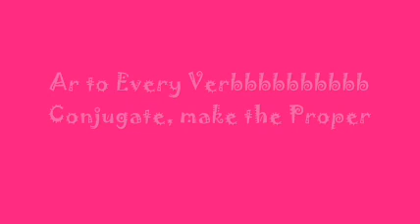WARNING: Spanish Project It CONTAINS;IPROPER US OF VERBS AND NOUN WATCH AT OWN RISK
OKKKKKKKKKK TOLD U NOT TO WATCH